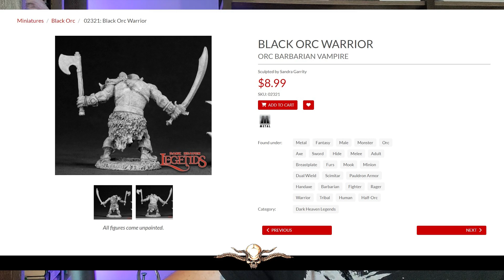Painting Vampire Orc - Giving Story to Miniature Through Paint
Painting up this orc vampire miniature with 3 different colored light sources.
     -    -  Exclusive Content  -    -

And click the 🔔 so you know when a new video is released!

 -  Official Monster Battles and What's Creepier?

If your work appeared in a video, please let us know, we'd love to link your website/work here!

Copyrighted images can be displayed, even without the owner’s permission.